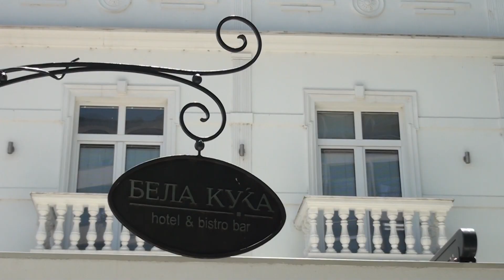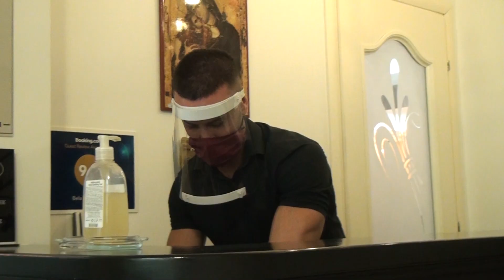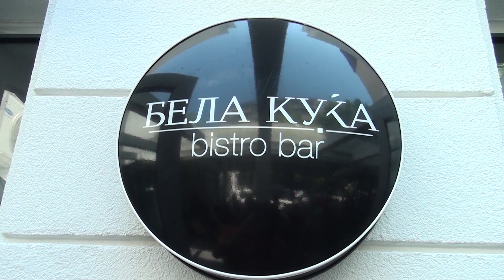Tv Tera Bitola Po protokol i vo zatvorenite delovi na ugostitelskite objekti 26 06 2020